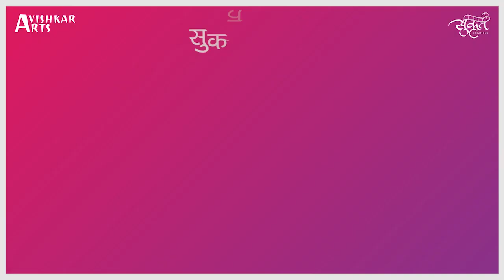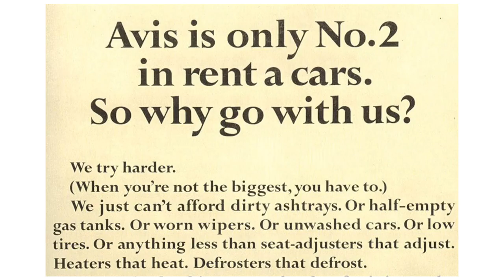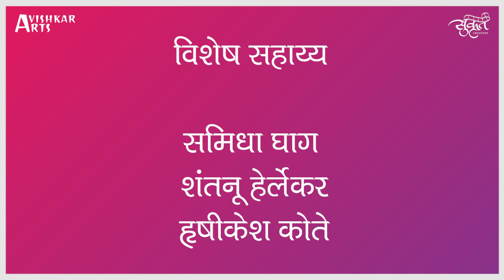EXCLUSIVEINTERVIEW | EP 7 | BEHIND THE ADVERTISING | Kshitij Patwardhan |Copywriting in Advertising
Copywriting in Advertising is one of the crucial yet ignored aspects. We see, read and listen to advertisements every day. Those few words stay in our mind for long period, but very few of us knows the thoughts and efforts taken to choose those perfect words. In this exclusive episode, let's explore the journey of writing in advertising by a well-known writer from Marathi films and theatre, Mr. Kshitij Patwardhan. Let's understand what is copywriting, how many things to consider before writing it, how to handle two different types of tagline and jingle in the same medium etc in a most effective narrative by the writer itself.

Time Stamps -
0:00 Introduction
1:52 What is copywriting?
3:52 Experience of getting an International Award by UN (United Nations)
8:42 About writing ads for "Pro- Kabaddi"
10:59 About Jingles and The process of writing
13:24 Experience of "Lokmat Launch in Goa"
16:24 Working with Irrfan Khan
17:17 Campaign for SRK Developers (Pune)
18:34 Maharashtra Premier League (MPL)
19:01 What is important - Idea or Language?
21:24 Writing for Cinema v/s Writing for an ad.
23:25 Is it difficult to write a tagline?
27:43 Favourite Copywriters of all time?
34:41 Best Reactions on your work so far.
36:47 A note for Advertising Enthusiasts.
39:12 Outro

इतर माध्यमांप्रमाणेच जाहिरातींचं लिखाण हे आव्हानत्मकच असतं. अगदी मोजक्या शब्दात आणि काही सेकंदात प्रेक्षकांचं लक्ष केंद्रित करणं हे खूप कठीण आहे आणि हे कठीण काम करतात त्यांना copywriter असं म्हणतात. या copywriter च्या कामाचं स्वरूप कसं असतं, एखाद campaign कस डिझाईन करतात त्यात कॉपी राईटरचा रोल नक्की काय असतो आणि अशा जाहिरात लेखनासंबंधी अनेक शंकांचं निरसन केलंय प्रसिद्ध लेखक क्षितिज पटवर्धन यांनी सीरिजच्या ७व्या भागात.

हा विडियो नक्की बघा आणि तुमच्या प्रतिक्रिया आम्हाला नक्की कळवा

Creative Agency - Sukrut Creations
Concept, Writer, Director, Editor - Aditi Pramod Deshpande
Host - Pratiksha Kote
Promotional Partner - Avishkar Arts, Canada (Saurabh Chate) Special Support - Sameedha Ghag, Shantanu Herlekar, Hrishikesh Kote, Yogesh Dixit
Special Thanks - Kshitij Patwardhan

Sukrut Creations -
Aditi Deshpande (Founder, Creative Director)
Aniket Kulkarni (Marketing Associate)
Kshitij Bhide (Assistant Creative Director, Content Writer)
Akshay Bharat (Social Media Manager, Graphic Designer)
Stefy Sanjeev (Content Writer)